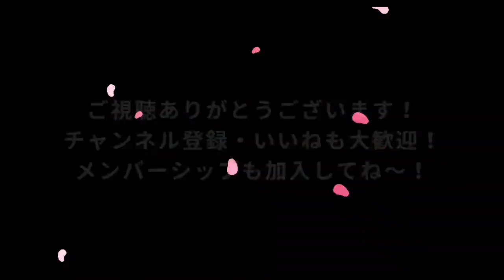【オバドラ】首里から浦添まで